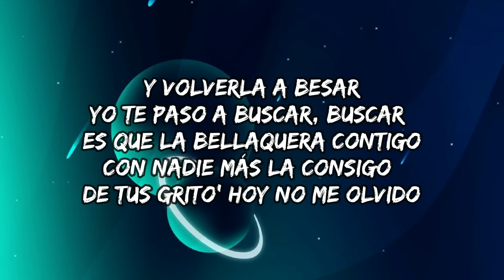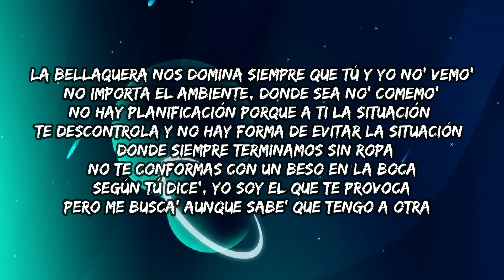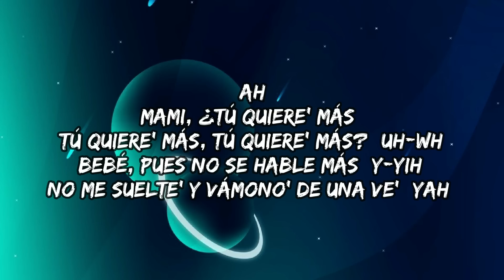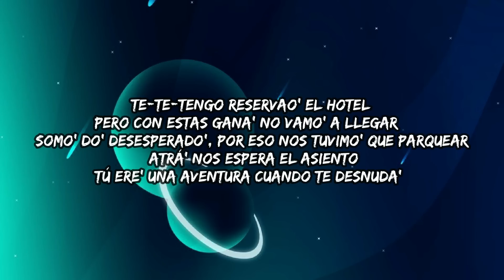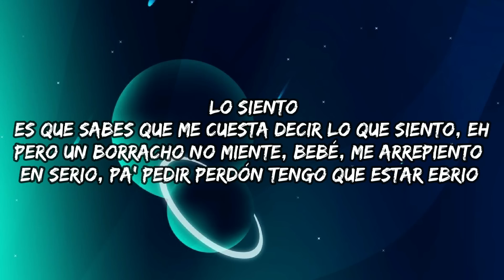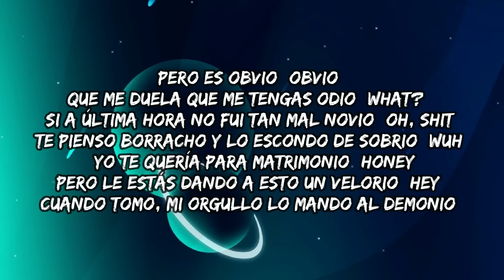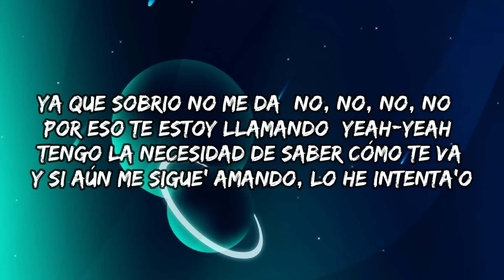Se Preparó - Ozuna (4K Letra) Chencho Corleone, Maluma, Bad Bunny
✨4K Letra Musica✨

Shakira, Lyrics TikTok, Chill, Spotify, inst, apple, sub, music, new latin music 2023